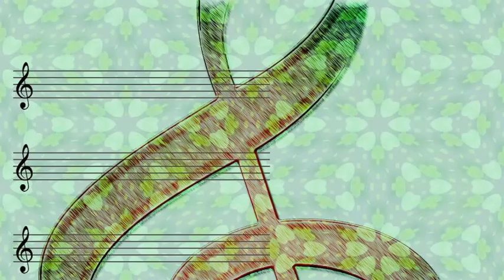Dizzy Gillespie & Stan Getz Sextet - Exactly Like You